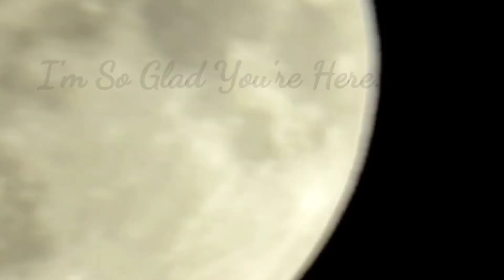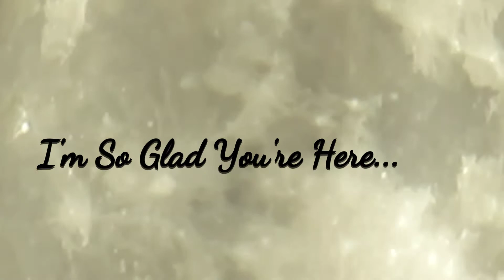Tonight's Moon Altitude 33° Azimuth 120° Monday 11th November 2019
Song - Speak To Me / Breathe
Artist - Pink Floyd
Album - The Dark Side Of The Moon